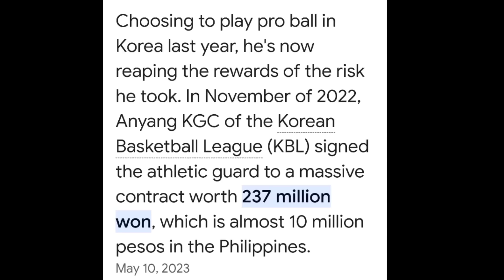RHENZ ABANDO SHOO IN YAN SA GILAS FINAL 12 / ANG KWENTO NG SIKAT NA SI ABANDO NGAYON!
Hello mga kuyz ang vedio ito ay paglalahad ng pinangalingan ng ating idolo na si rhenz abando mula sa kanyang bayan papuntang manila at korea.ang napakainit ngayon sa social media na si rhenz abando dahil sa pagpili palang ng gilas final 12 ay marami na agad humahatak sa kanya pababa..pinoy nga naman!!rhenzabando

Gilas pilipinas team
Gilas pilipinas coach
Coach chot reyes
Gilas pilipinas latest news
Rhenz abando update
Rhenz abando kbl
Rhenz abando letran knights
Rhenz abando ust crawling tigers
Rhenz abanda ncaa
Rhenz abando uaap
Rhenz abando gilas
Rhenz abando
Rhenz abando kbl salary
Rhenz abando girl friend
Coach aldin ayo
Coach aldin ayo ust